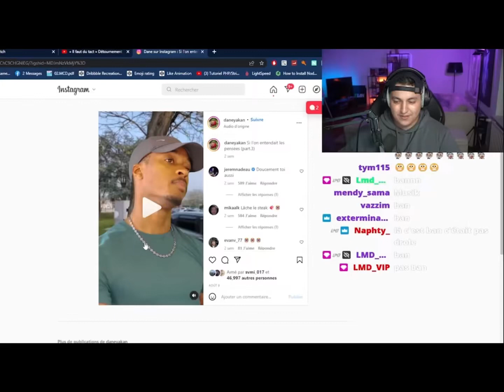POV : tous les gars dès que ton pote est celib